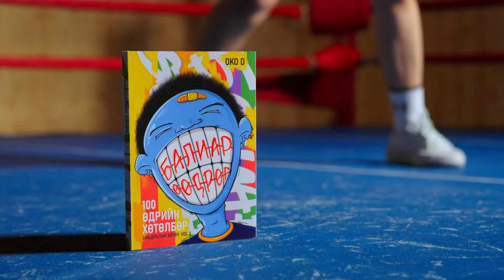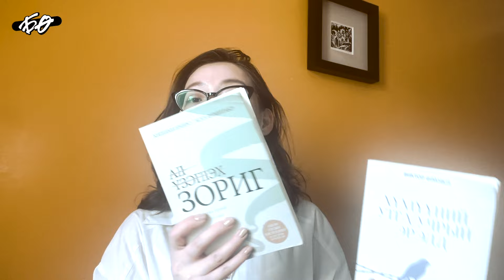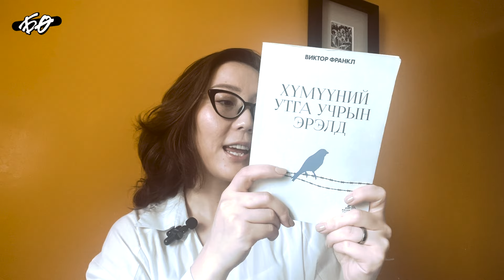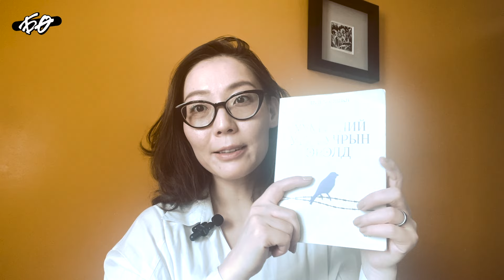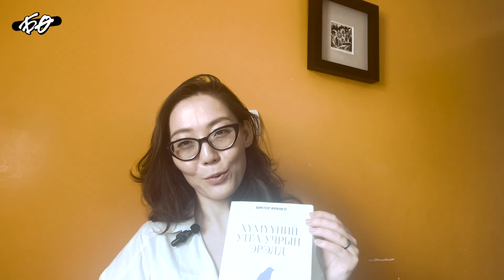Эмзэг байж болох уу?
Энэ удаагийн дугаараараа Багваахай цэцгийн түүхээр дамжуулан өөрийн амьдралын түүхээ та бүхэнтэйгээ хуваалцлаа.
Хүн бүхний дотор эмзэг тал гэж байдаг. Энэ эмзэг байдлаа давуу тал болж ашиглахыг хүсвэл “Балиар өөдрөг” хандлагыг өөртөө бүрдүүлээрэй. Яаж гэвэл, өөрийн бодол, мэдрэмж зэргийг ажиглаж хүлээн авахаас эхлэх юм шүү.

Өнөөдрийн дасгал: “Намайг тодорхойлох хоёр үгийг бодоорой гэвэл ямар үгс байх вэ?” гэх асуултад хариулах.

Хамтдаа Балиар өөдрөг горимд шилжээрэй. Эцэст нь хэлэхэд эмзэг байдал бол сул тал биш юм, эмзэг байдлаа энэрэнгүй хандлага болгож хөгжүүлээрэй.
-Өөрийн дотоод хүнтэйгээ аялалд гарахыг хүссэн хүн бүхэнд зориулав.

“Балиар өөдрөг” гэдэг нэр томьёонд хоёр зүйл багтдаг.
1. Өөдрөг үзэл буюу аливаад эерэг хандлага, хичээл зүтгэл, хүсэл тэмүүлэлтэй хандах.
2. Балиар гэдэг туйлширсан ч юм шиг энэ тодотголыг ашигласнаараа тэр хэмжээний дийлдэшгүй тэнхээтэй байж хэтрүүлсэн хэмжээний өөдрөг түвшинд үүнийг ашиглах тухай.

БАЛИАР ӨӨДРӨГ байхын тулд сэтгэл хөдлөл, нөхцөл байдлыг зөв, буруу гэж шүүлгүйгээр хүлээн зөвшөөрч, боловсруулж мөн таних хэрэгтэй.